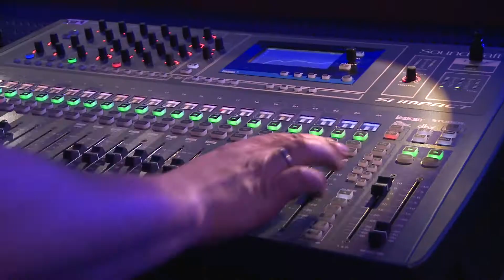Koncert świąteczny 2017